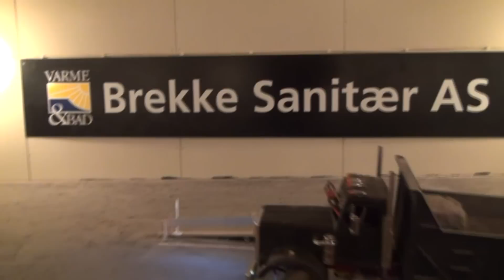H.Strand del5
This is of ScaniaPoWer`s king hauler dumptruck inside the rchouse